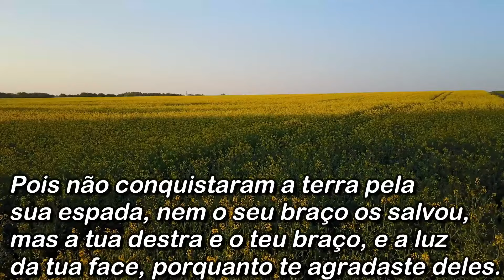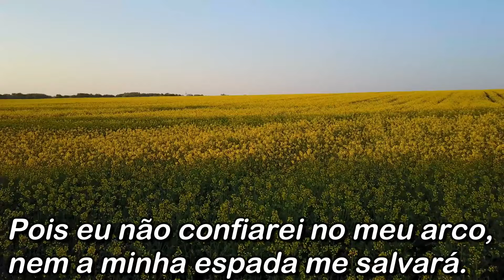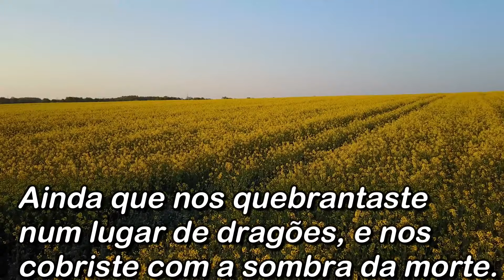Salmo 44, Especial Todos os 150 Salmos!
Numa pesquisa que fiz na comunidade do canal com os inscritos, a grande maioria pediu os salmos da Bíblia, por isso resolvemos fazer todos os 150 Salmos para vcs do canal, serão postados os 150 Salmos sendo 1 por dia, acompanhe, assim você estará orando e lendo a Bíblia, Deus abençoe a todos nós!

Salmo 44

Ó Deus, nós ouvimos com os nossos ouvidos, e nossos pais nos têm contado a obra que fizeste em seus dias, nos tempos da antiguidade.
Como expulsaste os gentios com a tua mão e os plantaste a eles; como afligiste os povos e os derrubaste.
Pois não conquistaram a terra pela sua espada, nem o seu braço os salvou, mas a tua destra e o teu braço, e a luz da tua face, porquanto te agradaste deles.
Tu és o meu Rei, ó Deus; ordena salvações para Jacó.
Por ti venceremos os nossos inimigos; pelo teu nome pisaremos os que se levantam contra nós.
Pois eu não confiarei no meu arco, nem a minha espada me salvará.
Mas tu nos salvaste dos nossos inimigos, e confundiste os que nos odiavam.
Em Deus nos gloriamos todo o dia, e louvamos o teu nome eternamente. (Selá.)
Mas agora tu nos rejeitaste e nos confundiste, e não sais com os nossos exércitos.
Tu nos fazes retirar do inimigo, e aqueles que nos odeiam nos saqueiam para si.
Tu nos entregaste como ovelhas para comer, e nos espalhaste entre os gentios.
Tu vendes por nada o teu povo, e não aumentas a tua riqueza com o seu preço.
Tu nos pões por opróbrio aos nossos vizinhos, por escárnio e zombaria daqueles que estão à roda de nós.
Tu nos pões por provérbio entre os gentios, por movimento de cabeça entre os povos.
A minha confusão está constantemente diante de mim, e a vergonha do meu rosto me cobre,
À voz daquele que afronta e blasfema, por causa do inimigo e do vingador.
Tudo isto nos sobreveio; contudo não nos esquecemos de ti, nem nos houvemos falsamente contra a tua aliança.
O nosso coração não voltou atrás, nem os nossos passos se desviaram das tuas veredas;
Ainda que nos quebrantaste num lugar de dragões, e nos cobriste com a sombra da morte.
Se nós esquecemos o nome do nosso Deus, e estendemos as nossas mãos para um deus estranho,
Porventura não esquadrinhará Deus isso? Pois ele sabe os segredos do coração.
Sim, por amor de ti, somos mortos todo o dia; somos reputados como ovelhas para o matadouro.
Desperta, por que dormes, Senhor? Acorda, não nos rejeites para sempre.
Por que escondes a tua face, e te esqueces da nossa miséria e da nossa opressão?
Pois a nossa alma está abatida até ao pó; o nosso ventre se apega à terra.
Levanta-te em nosso auxílio, e resgata-nos por amor das tuas misericórdias.

A história dos Salmos

A autoria da maioria dos salmos é atribuída ao rei Davi, o qual teria escrito pelo menos 74 poemas. Asafe é considerado o autor de 12 salmos. Os filhos de Corá escreveram em torno de nove salmos e o rei Salomão ao menos dois. Hemã, com os filhos de Corá, bem como Etã e Moisés, escreveram no mínimo um cada. Todavia, 51 salmos seriam tidos de autoria desconhecida.

O período em que os salmos foram compostos varia muito, representando um lapso temporal de aproximadamente um milênio, desde a data aproximada de 1440 a.C., quando houve o êxodo dos Israelitas do Egito até o cativeiro babilônico, sendo que muitas vezes esses poemas permitem traçar um paralelo com os acontecimentos históricos, principalmente com a vida de Davi, quando, por exemplo, havia fugido da perseguição promovida pelo rei Saul (Salmos 18, 52, 54) e de seu próprio filho Absalão (Salmo 3) ou quanto ao arrependimento pelo seu pecado com Bate-Seba (Salmo 51).

Na Igreja Católica, os 150 salmos formam o núcleo da oração cotidiana: a chamada Liturgia das Horas, também conhecida por Ofício Divino e cuja organização remonta a Bento de Núrsia. A oração conhecida por rosário, com as suas 150 Ave Marias, formou-se por analogia com os 150 salmos do ofício ritual católico. Outra forma muito popular é organizar listas de Salmos por finalidade, isto é, salmos para serem rezados em determinadas ocasiões como festas, doenças, colheitas ou funerais. Historicamente, a primeira destas listas foi organizada a partir da prática de Arsênio da Capadócia, que rezava um salmo como uma oração com certas finalidades.

Os vídeos são de sites gratuitos

Música de abertura : Lord of the dawn ( Biblioteca do Youtube )
Música de fundo : Dreamland -  aakashi Gandhi ( Biblioteca do Youtube )